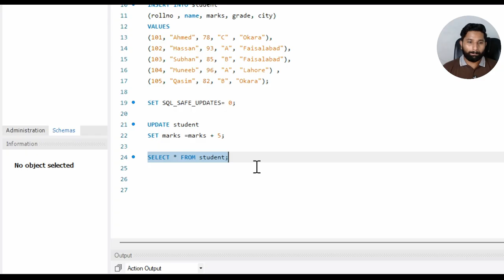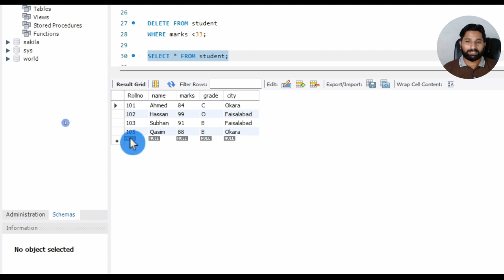My SQL Series | Lec # 24 | Delete command in SQL in URDU/HINDI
Video Description:
In this video, we take a deep dive into the DELETE command in SQL, which is used to remove records from a database table. You’ll learn how to safely use DELETE with conditions in the WHERE clause to delete specific rows, as well as best practices to avoid accidental data loss. We’ll cover important considerations and practical examples to ensure you can confidently manage data deletions in your SQL projects. Ideal for beginners and anyone looking to improve their SQL skills!

7. Python for Data Analytics and Data Science
1. The whole python ka chilla for data science (Free main) is at this
8. R programming:
1.
9. Bonus Complete Course on AI and Data Science:
1. Six months AI and Data Science Mentorship program is uploaded